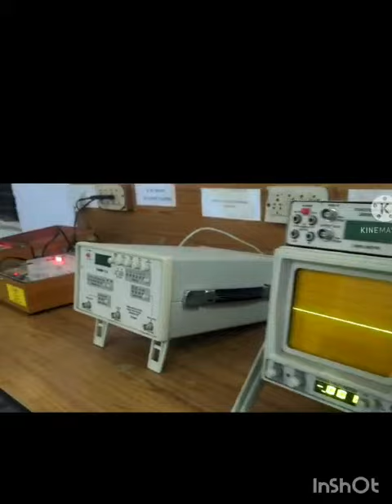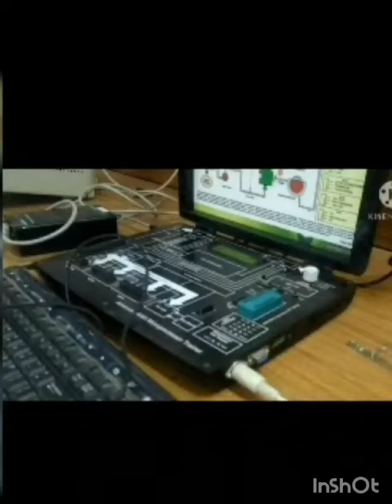industrial electronics diploma engineering program at dhar polytechnic college dhar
Video from Antim